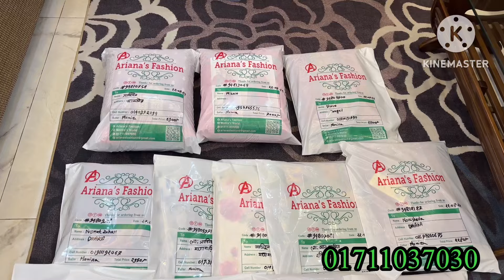পাকিস্তানি গর্জিয়াস পার্টি ড্রেস ডিসকাউন্ট প্রাইজে👌😍